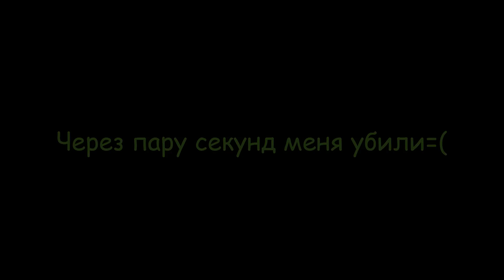ARMA2 URALServer66 Машкин день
Короткометражка.